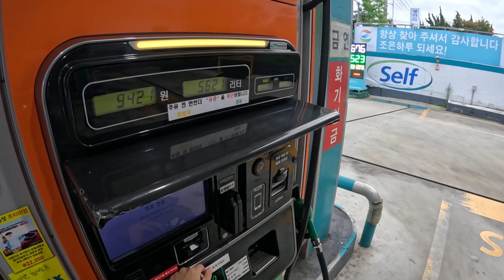commuting,travel to Busan,dawn riding,afternoon riding,motorcycle,travel to Korea 24/07/2024